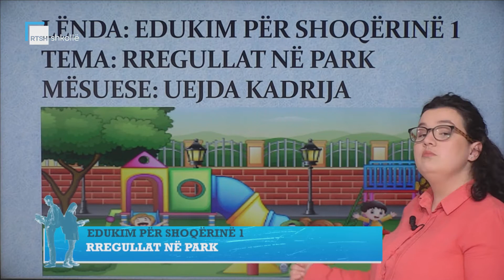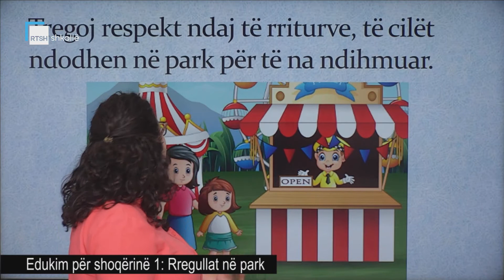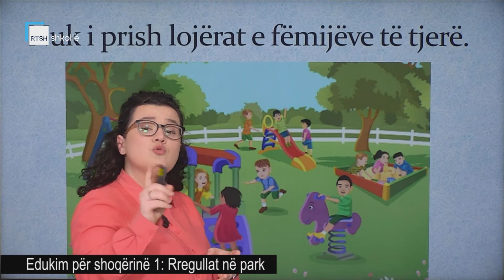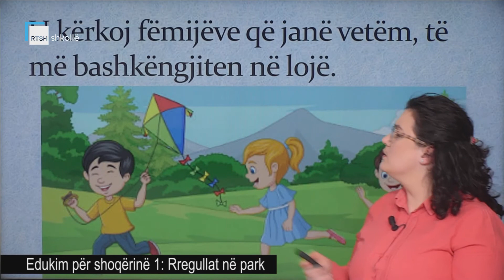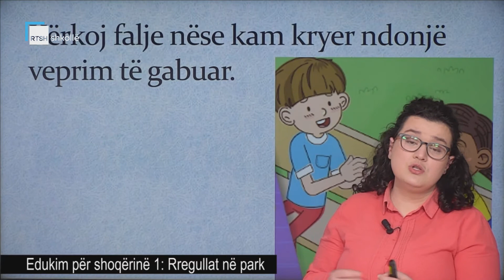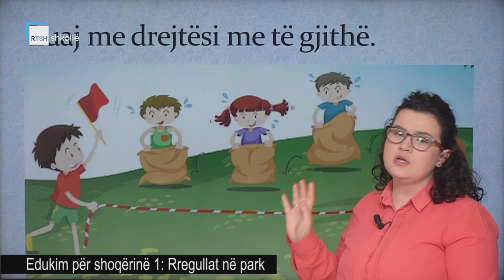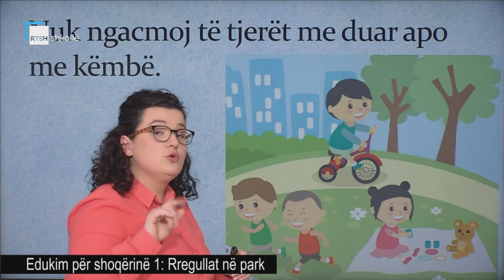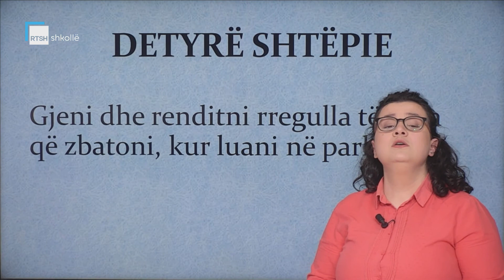Edukim për shoqërinë 1 - Rregullat në park